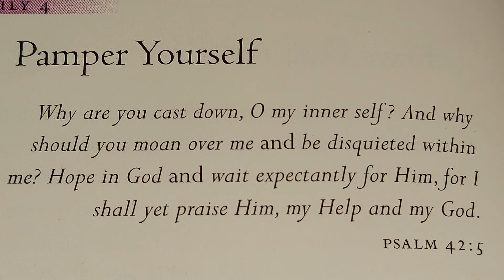PAMPER YOURSELF 🙏 🌎 ⛪️ November 26, 2023 SUNDAY